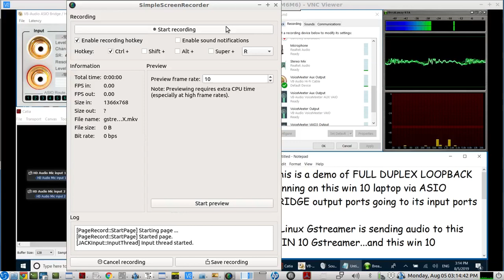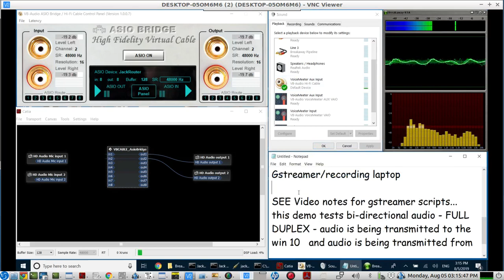Install Gstreamer on Windows 10 64 bit - Part 6 - test full duplex 2-way OPUS ip audio streaming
brief demo of a 2-way, full duplex audio streaming between this win 10 Gstreamer and a Linux Gstreamer - both transmitting to each other at the same time. and. receiving from each other at the same time

NOTE:  the audio you hear on this video demo is the final RECEIVE audio on the LINUX LAPTOP which recorded this video...

TEST SETUP:
an audio file is transmitted to the WIN 10 laptop from the LINUX LAPTOP. the win 10 laptop receives that audio from the LINUX laptop and RE-TRANSMITS it immediately, back to the LINUX laptop, using an audio loopback cable via VB-AUDIO's ASIO BRIDGE APP...and finally, the LINUX laptop receives the RE-TRANSMITTED LOOPBACK'ed audio from the WIN 10 laptop...(the same audio it originally is transmitting to the WIN 10 laptop) and connects it to the recording software so you can hear it too...

Here are the  WIN 10  Gstreamer scripts used in this example:
TRANSMIT audio FROM WIN 10 laptop  to the LINUX laptop
gst-launch-1.0 wasapisrc  !  queue ! audioconvert ! audiorate ! opusenc  bitrate=128000 frame-size=2.5 ! rtpopuspay ! queue ! udpsink host=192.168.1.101 port=5001

RECEIVE audio FROM the Linux laptop on the WIN 10 laptop:
gst-launch-1.0 -v udpsrc caps="application/x-rtp, channels=2, media=audio, payload=96, clock-rate=48000, encoding-name=OPUS" port=6002 ! rtpjitterbuffer latency=60 ! queue !  rtpopusdepay ! opusdec  ! audioconvert ! wasapisink buffer-time=60000

TRANSMIT audio FROM the LINUX laptop to the WIN 10 laptop:
gst-launch-1.0 -v jackaudiosrc  !  queue ! audioconvert ! audiorate ! opusenc  bitrate=128000 frame-size=2.5 ! rtpopuspay ! queue ! udpsink host=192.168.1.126 port=6002

RECEIVE audio FROM the WIN 10 laptop on the LINUX laptop:
gst-launch-1.0 -v udpsrc caps="application/x-rtp, channels=2, media=audio, payload=96, clock-rate=48000, encoding-name=OPUS" port=5001 ! rtpjitterbuffer latency=60 ! queue !  rtpopusdepay ! opusdec  ! audioconvert ! jackaudiosink buffer-time=60000